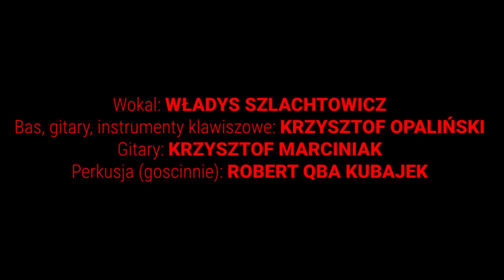Szturmowiec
Machaon – Szturmowiec
Singiel promujący wydaną w październiku 2022 r. płytę pt. "Światło dłonią przeczesane".

tekst – Władys Szlachtowicz
muzyka – Krzysztof Opaliński

w nagraniu udział wzięli:
Robert Qba Kubajek – perkusja
Krzysztof Marciniak – gitary
Władys Szlachtowicz – wokal
Krzysztof Opaliński – bas, gitary, instrumenty klawiszowe

tłumaczenie tekstu:
Paweł Sakowski

Realizacja klipu Piotr Skrzypczyk wg pomysłu Władysa Szlachtowicza.